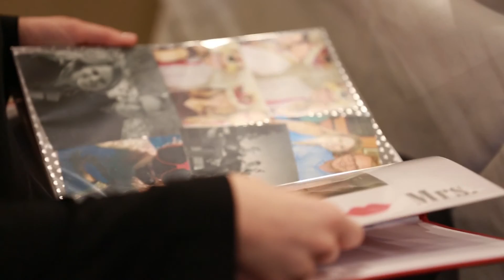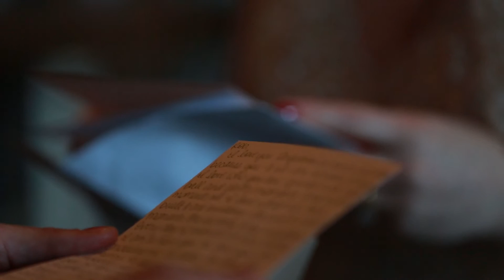Carter & Rob | Highlight Reel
Carter and Rob Highlight Reel
Song:  "The Luckiest" By Ben Folds